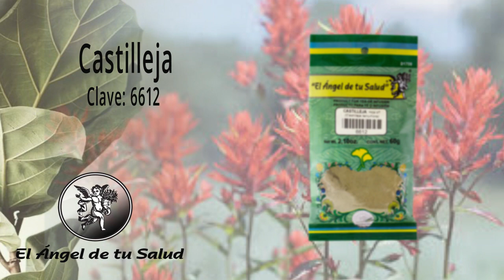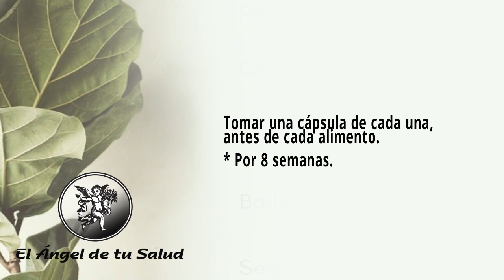FÓRMULA HERBOLARIA PARA TRATAR LA COLANGITIS BILIAR PRIMARIA